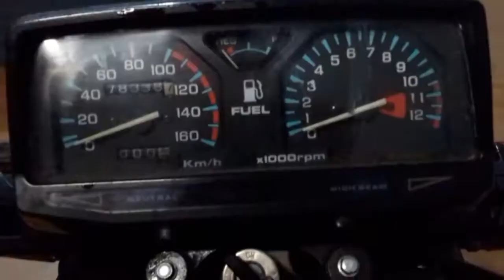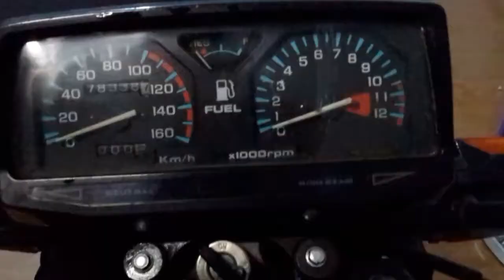RESTORASI HONDA GL PRO BLACK ENGINE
Motor honda gl pro th 95 full restorasi
dari mulai cat hingga mesin sudah peremajaan